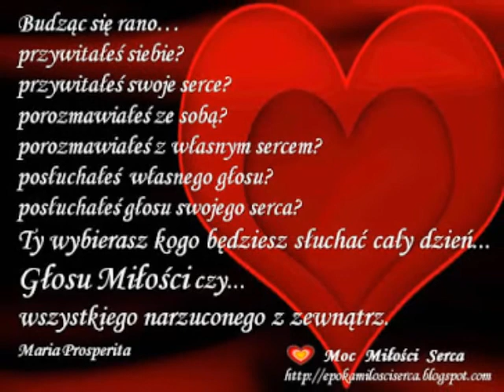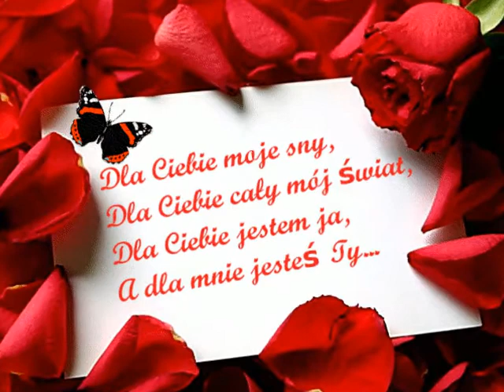Anna Chrzanowska - Tobie wszystko oddam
Dziś rozpoczynam swą podróż w muzyczny świat. Dlatego dzielę się na początku taką piosenką oraz mam nadzieję, że się będzie miło słuchało. Więcej będzie niebawem... Mogę tylko zdradzić, że będzie gitara, śpiew, może i taniec, kto wie, czas pokaże... Zachęcam do polubienia, komentowania oraz subskrypcji. Zostawiam z piosenką i życzę miłego odbioru. Do następnej piosenki :)